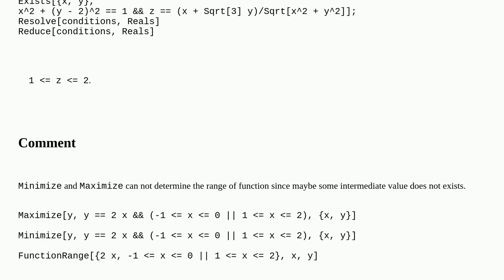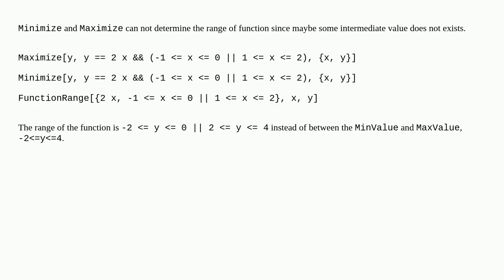Mathematica: How to find the range of values containing bivariate formulas under a given equation...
How to find the range of values containing bivariate formulas under a given equation relationship?

A special thanks goes out to the community

  functions